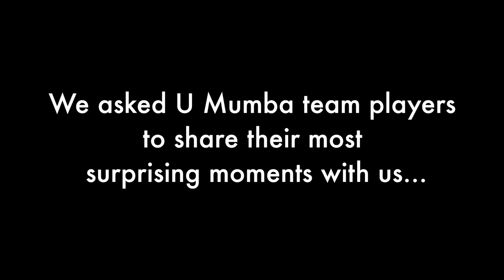UMumbaBehindTheScenes: Did fame affect your friendship?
Fame can make or break a person. The stars of the U Mumba team talk about how the relationship with their friends has been affected with their rise to fame.